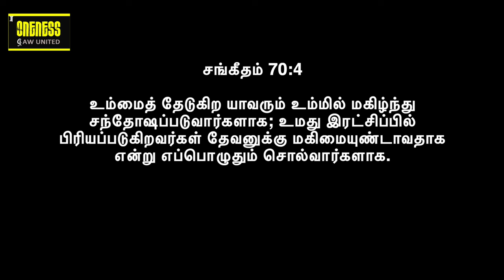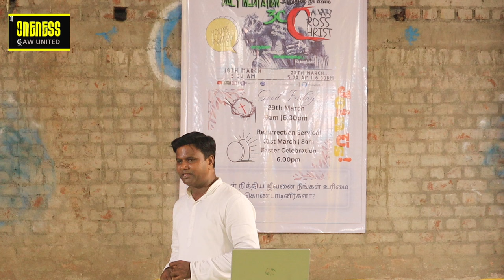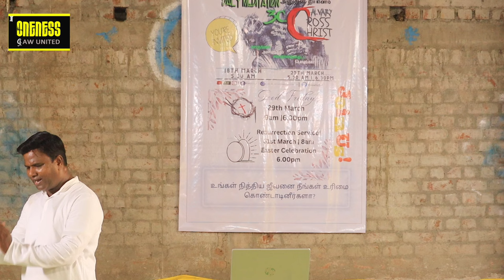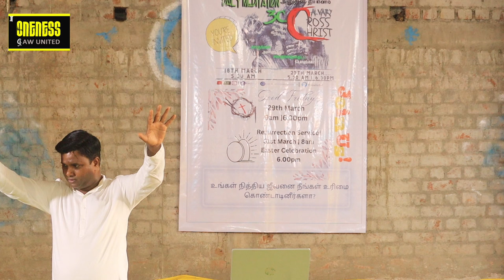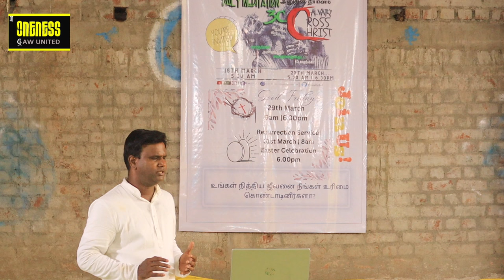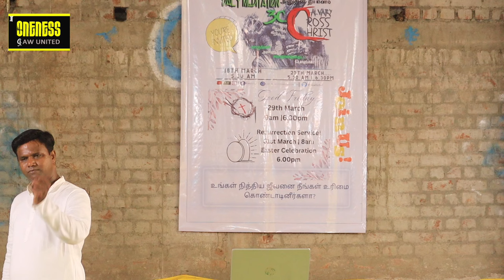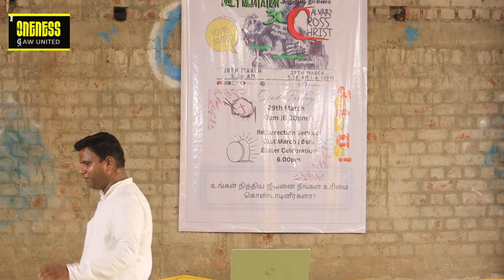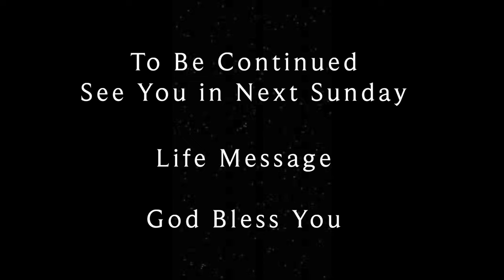Life Msg: April - Seeking | தேடுதல் | Greatest Joy | What do you seek in your life? | Y A Benjamin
2024 ஏப்ரல் மாதத்திற்கு உங்கள் அனைவரையும் வரவேற்கிறோம். இது ஒரு புதிய சிந்தனை மற்றும் புதிய நுண்ணறிவு. உங்கள் வாழ்க்கை முறையை அறிந்து, வளப்படுத்த இது ஒரு அழகான செய்தி